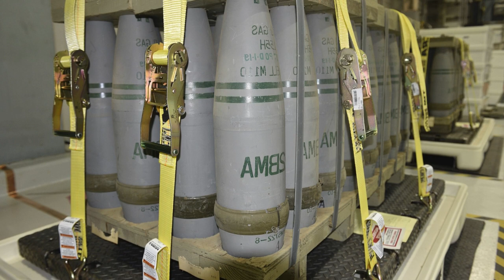Данія анонсувала 15-й ПАКЕТ військової допомоги Україні